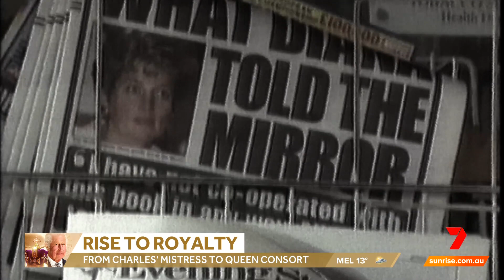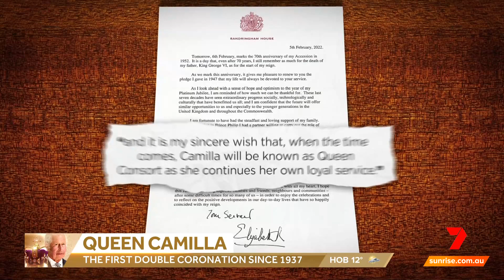King Charles III Coronation: Camilla's rise to royalty